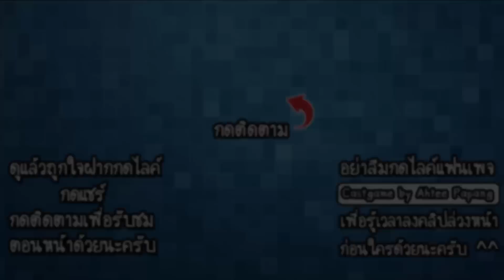Dino Robot Infinity #8 - ไดโนเสาร์ระเบิดบ้าคลั่ง!! [ เกมส์มือถือ ]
ในวันนี้เราจะมาเล่นเจ้าจักรกลไดโนเสาร์ระเบิดสุดบ้าคลั่ง และจักรกลที่เป็นการรวมร่างของสองไดโนเสาร์สุดโหด มาดูกันว่าทั้งสองตัวนี้จะมีความแข็งแกร่งขนาดไหนกันนะครับ!!

Developer : FirstFox Games

CPU : Core i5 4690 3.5GHz
Mainboard : MSI H97 - GAMING 3
RAM : 16GB DDR3 1600 KINGSTON
SSD : 120GB KINGSTON SV3
HD : 1TB WD SATAlll
VGA: MSI GEFORCE GTX 960 ARMOR
CASE : DEEPCOOL TESSERACT
POWER SUPPLY : FSP HYPER M 600W
DVD : LITE-ON
Windows 8.1

Monitor : LG IPS 24MP57 ขนาด 24นิ้ว
Mouse : MSI DS100
Keyboard : MD-KB338
Microphone : KEENION KOS-203
Headset : Dragonic wyvern